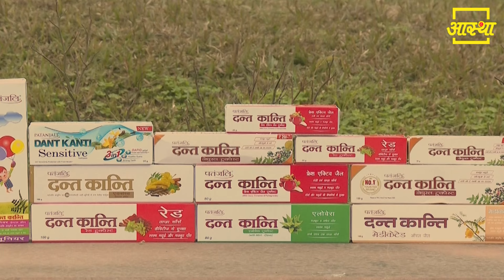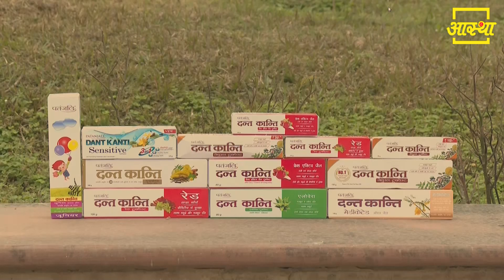दांतों की समस्या (Teeth Problem) को कैसे किया ठीक || Swami Ramdev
दांतों की समस्या को कैसे किया ठीक || Swami Ramdev
How to cure teeth problem  || Swami Ramdev

स्वामी रामदेव का HD यूट्यूब चैनल
इस चैनल में देखिये योगऋषि स्वामी रामदेव के योग, आयुर्वेद और आध्यात्म से भरपूर वीडियोज़। योगीऋषि, युगदृष्टा, मानवतावादी स्वामी रामदेव एक योग गुरु हैं, जिन्होंने योग व आयुर्वेद को पुनः प्रतिष्ठापित किया है। योग, आयुर्वेद, आरोग्य और स्वदेशी की दिशा में निरंतर काम कर रहे स्वामी रामदेव के रूपांतरणकारी कार्यक्रमों से दुनिया के करोड़ों लोगों को एक नई दिशा मिली है। दुनिया भर में लाखों लोगों को योग व आयुर्वेद के माध्यम से निरोगी बनाया गया है।

Swami Ramdev HD YouTube Channel
Watch videos of Yoga, Ayurveda and Spirituality by Yogrishi Swami Ramdev. Swami Ramdev is a renowned Yog Guru, well known for reinstating Yoga and Ayurveda globally. His transformative programs working continuously in the direction of Yoga, Ayurveda, Arogya and Swadeshi have given a new direction to crores of people of the world. Number of people has benefited and cured themselves through Yoga and Ayurveda.